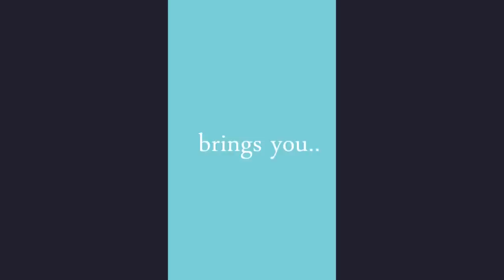Pid Announce Trailer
(incl. sound track, steam code, art and much more! Also, it puts food on our table!)

Buy the announce and launch trailer music here:
(incl. their everlasting gratitude!)